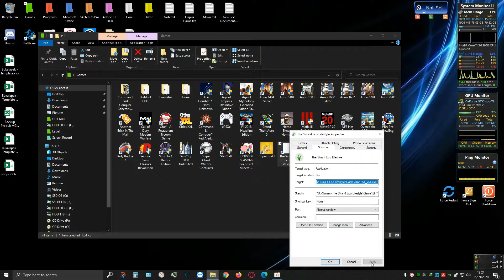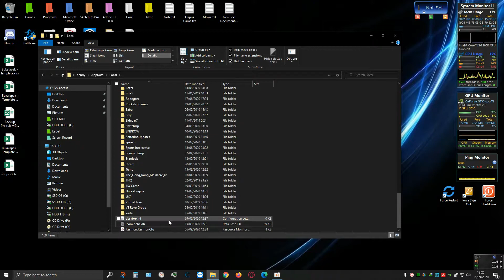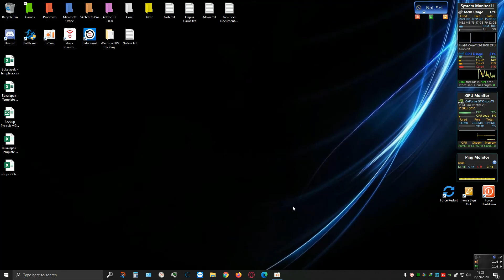Cara Memperbaiki Icon Desktop Yang Rusak | How To Fix Blank White Shortcut Icon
Halo guys,
Kalo kalian pernah ngeliat icon shortcut di komputer kalian yang bentuknya putih polos kayak di
thumbnail gue, sekarang kalian ga perlu bingung lagi gimana cara benerinnya. Karena di video ini gue
kasih tutorial cara buat ngebenerinnya. Seperti biasa, caranya gampang banget. Cukup nonton
videonya, ikutin langkah-langkahnya cuma 2 menitan, daaaan icon kalian yang hilang bakal balik lagi.
Selamat mencoba!

Hi guys,
Have you ever seen a blank white shortcut icon like the one in my thumbnail? If yes and you still
have no idea how to fix it, no need to worry. As in this video I will give you an easy tutorial on how to
restore your missing desktop icon. Just watch this video, follow the steps, aaaand your icon will be
back to normal. Good luck!